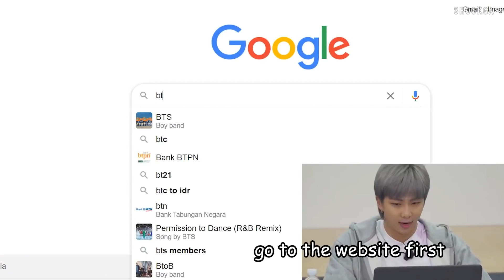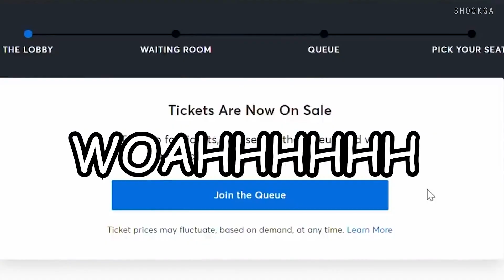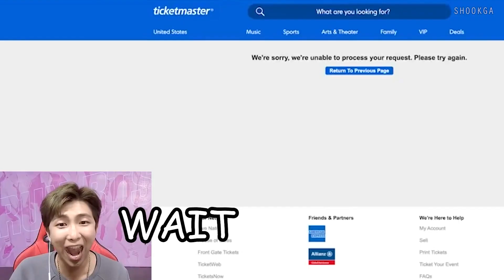BTS #6 Gini Nih Kalau BTS Coba Beli Tiket Konser Sendiri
Mulai bulan Maret hingga April 2022, BTS akan mengadakan konser di Seoul dan juga Las Vegas. Para ARMY tentu sudah tahu bagaimana susahnya persaingan agar bisa mendapatkan salah satu tiket konser itu.

Apalagi mengingat di bulan November 2021 lalu, konser BTS di Amerika Serikat langsung laris manis dalam beberapa jam saja.

Kira-kira seperti apa kalau BTS yang nyobain buat pesen tiket konser mereka sendiri, ya?

2️⃣ Tekan tombol like video ini 👍
3️⃣ Tulis komentarmu di bawah!